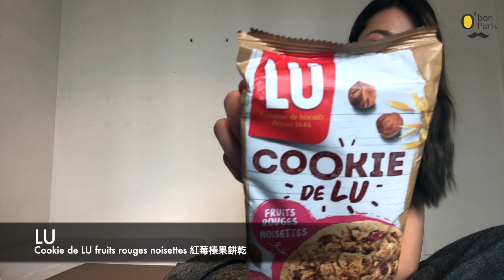巴黎封城更新｜法國超市狂掃零食甜點大試吃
法國歷經一個月監禁的日子，法國人除了去超市買日常用品之外，其他休閒娛樂通通只能在家進行🥺生活就是簡單一個「吃」字來形容😂

所以在抵抗病毒之餘，歐棒君浩頤決定趁這個機會來看看超市有什麼好吃好買的，帶著大家一起開箱在台灣買不到，又深受當地人喜愛的的法國超市甜點零食🥰🥰😋😋

Bonjour ! 打給賀！我們是 O’Bon Paris 🇫🇷✨ 落腳於法國巴黎的法台新媒體平台！
於此，我們將帶領大家探索獨特的法國文化，並致力將所有巴黎好吃、好玩、好拍的秘密景點與美食資訊，分享給跟我們一樣喜愛浪漫法國的你/妳🥰

還想要得到更多的法國相關的實用資訊嗎？那快來追蹤我們的紛絲專頁吧 !!

Bonjour! We are O’Bon Paris 🇫🇷✨, a Franco-Taiwanese new media platform based in Paris, France. Here, we will guide you to explore either the most classic spots, or hidden gems as exquisite restaurants and cafes in Paris, and not to mention those popular check-ins on Instagram. We are going to share all these alluring information with those who fascinated by French romanticism like you! 🥰

Last but not the least, do you wanna see more useful information about France?